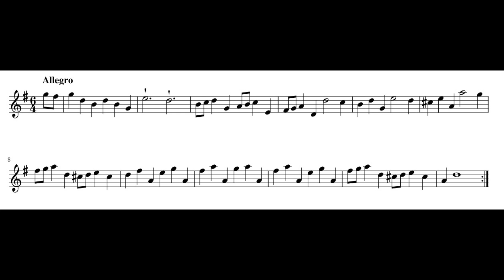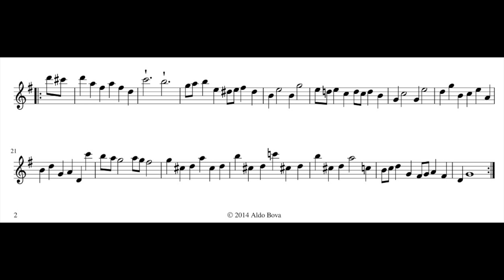G. P. Telemann, Fantasia 11 TWV 40:12, Allegro, for baroque flute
Aldo Bova, baroque flute by Giovanni Tardino A=415 copy of Bizey